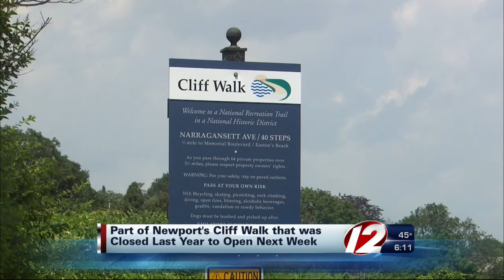Part of cliff walk set to open